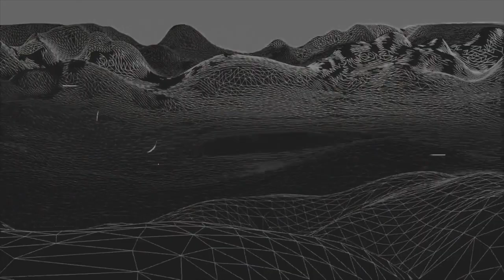The using of SVM Machine Learning Alorithm for acoustic sensing